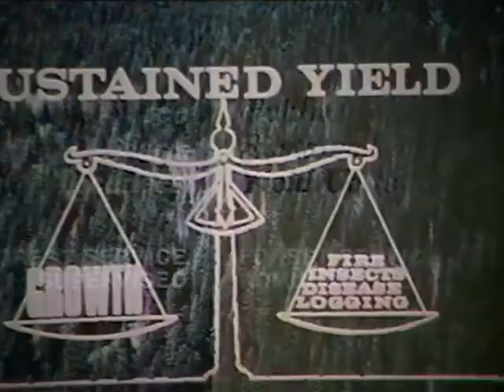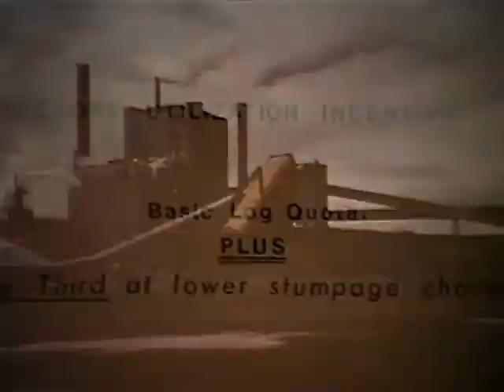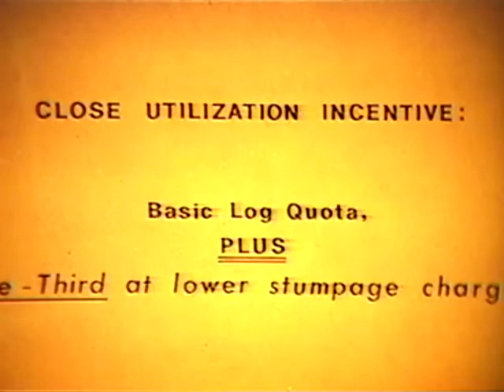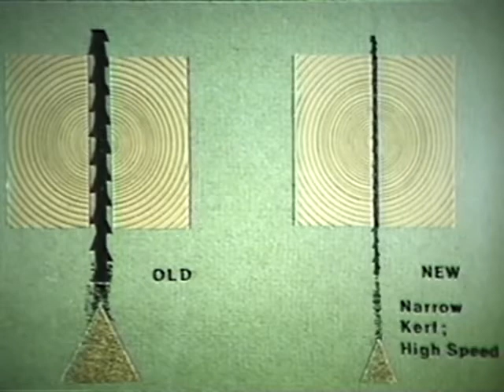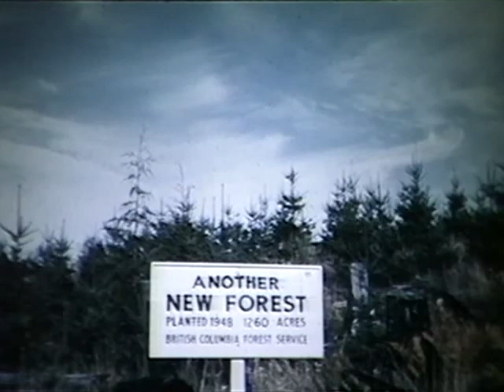Development of Sustained Yield - a 1975 BC Forest Service film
A historical look from the perspective of 1975 at the changes in forestry that led to the development of managing forests under sustained yield principles.